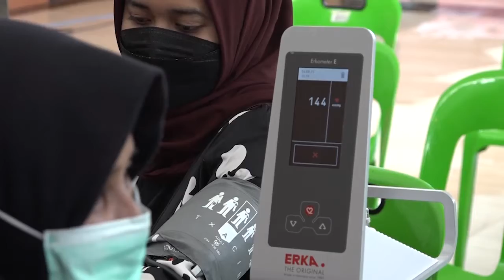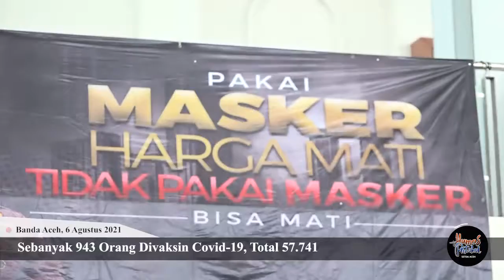Sebanyak 943 Orang Divaksin Covid-19, Total 57.741